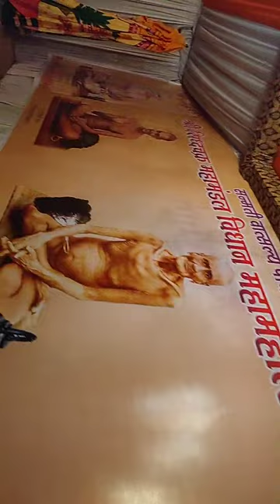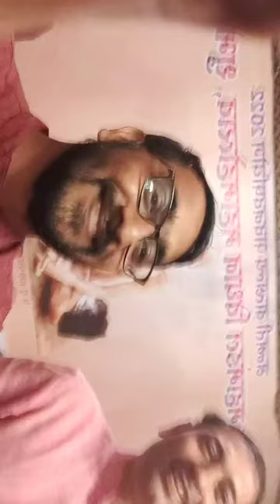पंचकल्याणक प्रतिष्ठा महामहोत्सव भेंडवडे महाराष्ट्र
Mahavir Swami Chyavan Kalyanak
Panch Kalyanak of 24 TIRTHANKAR

Parasnath Moksha Kalyanak 2022 Date
Jain Tirthankar Kalyanak 2022

Paryushan 2022 Dates and Tithi

Jain poonam Dates 2022

कुंडलपुर महा महोत्सव 2022 पंचकल्याणक एवं गजरथ महोत्सव अपडेट

जैन संगीतकार सुयोग पाटील 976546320
Video by Rohan Patil